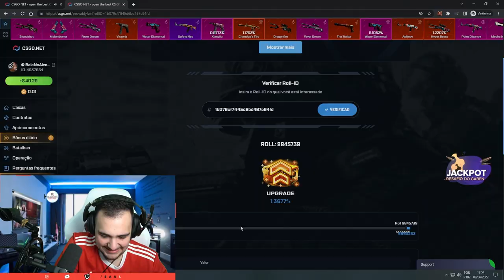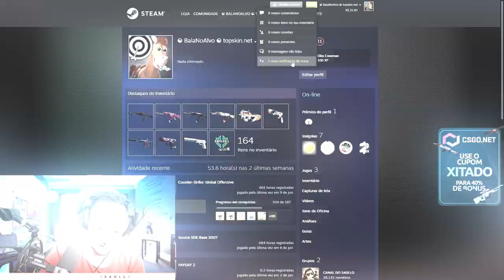$2 virou uma FACA de $100 na conta do INSCRITO no CSGO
Ele ganhou um sorteio e ganhei uma FACA na conta dele!